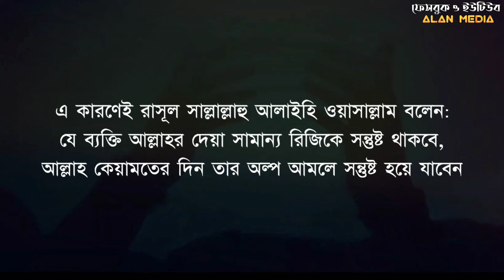দুশ্চিন্তামুক্ত জীবনের জন্য একটি হাদিস। Tension free hadees. Shaikh saqib Mustafai. Alan Media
এই একটি হাদীসই আপনার জীবনকে দুশ্চিন্তা মুক্ত করে দিতে পারে। Tension free hadees . By Shaikh Raza Saqib Mustafai..Alan Media